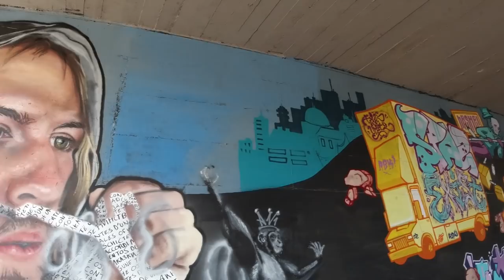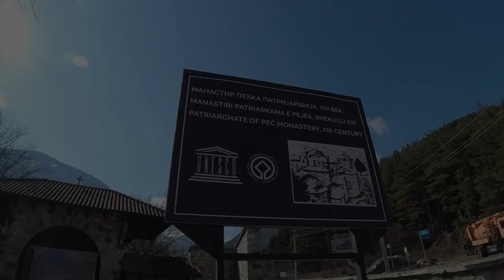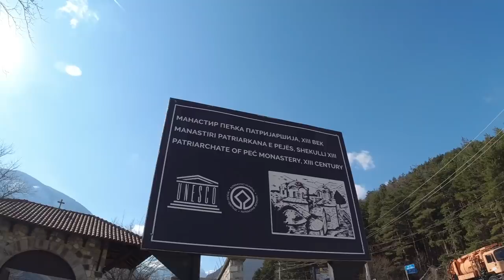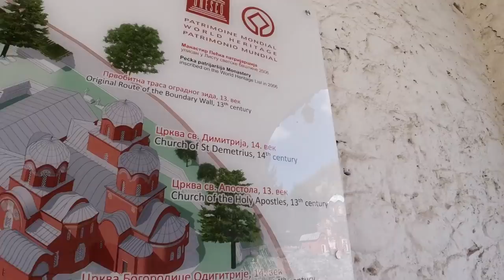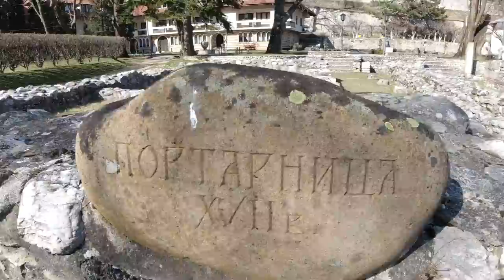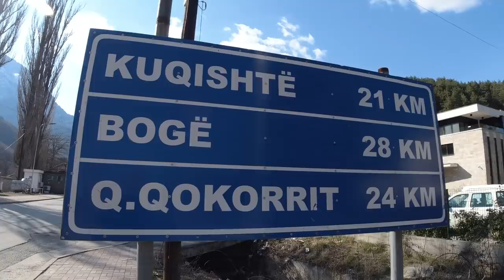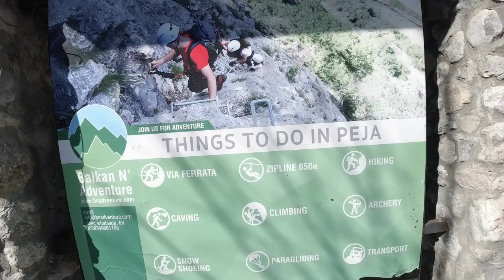One Day in KOSOVO | Inside a Mysterious Country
The little country of Kosovo in the Balkans of southeastern Europe declared independence from Serbia in 2008. But Serbia still claims that Kosovo is part of Serbia, only about 50% of the countries around the world recognize it as an independent nation and the United Nations doesn't officially acknowledge it as a separate country. Despite its disputed status, it is for all practical purposes a sovereign nation. So what is it really like there? In this video I spend a day in Kosovo traveling from the capital city of Pristina to the smaller town of Peja, go for a hike in the snow in the beautiful Accursed Mountains and visit an old Serbian monastery.

Music during the video (in order):

"Blue Smile" by Gunnar Olsen
"V1rgo" by Patrik Almkvisth
"Lazy Boy Blues" by Unicorn Heads
"In the Catacombs" by More than Family